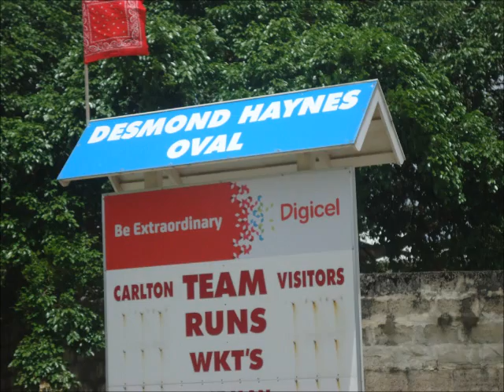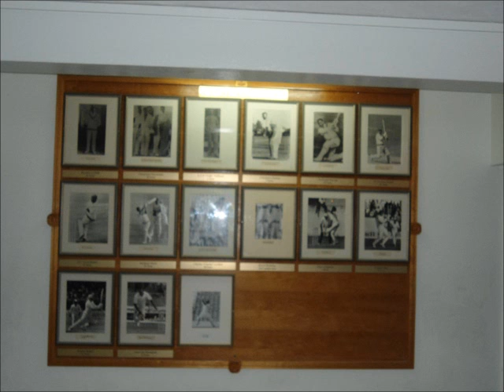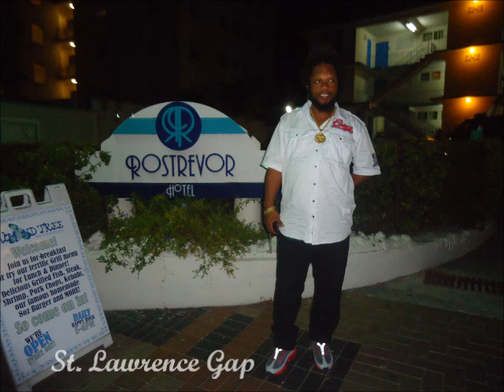Toyota AIA Over 40 Masters Football Team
Represents at Banks 2014 Barbados International Masters Football Festival